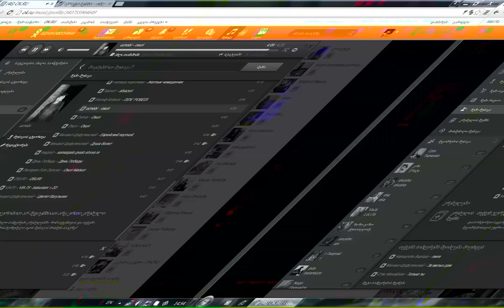Осетинская народная песня. ოსური სიმღერა.